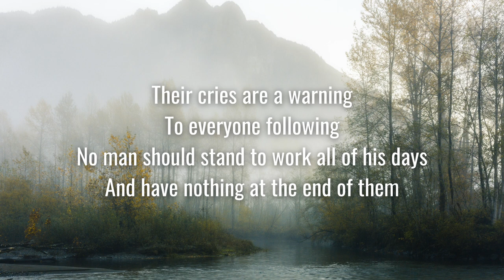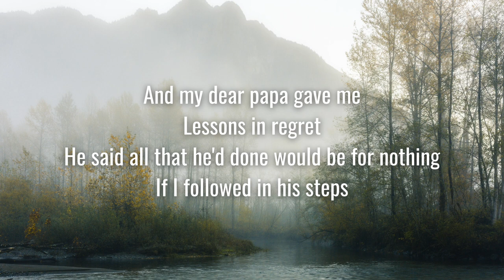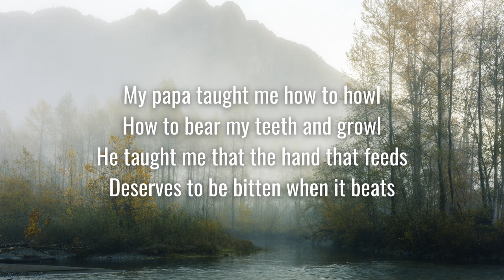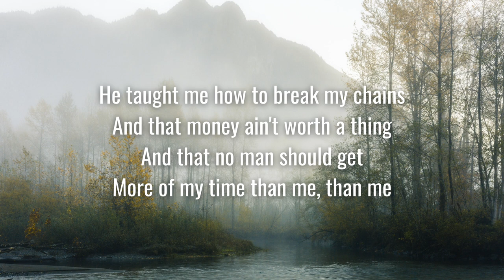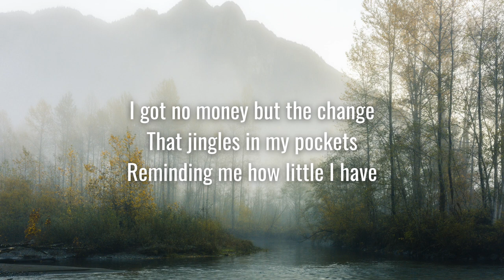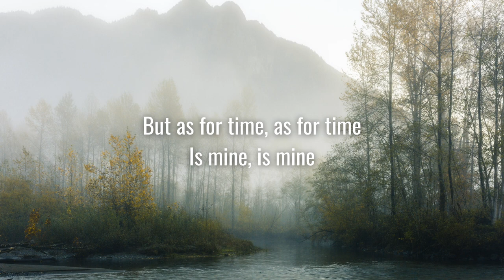The Crane Wives - The Hand That Feeds (Lyrics)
❄︎ Lyrics video of the song The Hand That Feeds by The Crane Wives ❄︎